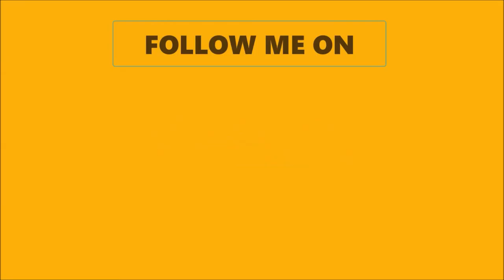Movie Clapper | 3dprinted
After seeing Adam Savage make a movie to help his filming, we thought hey that's a good idea!

We accept commissions for props, replicas and display models REACH OUT!